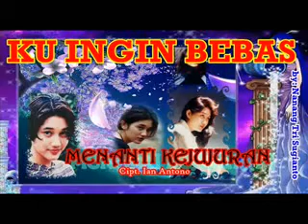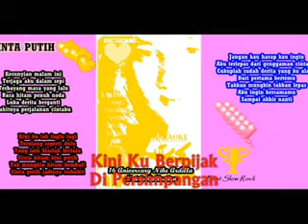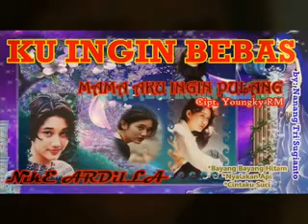07.Menanti Kejujuran (KU INGIN BEBAS)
Album komplikasi ke 6 ditahun 2015 dan album komplikasi terakhir ditahun 2015. Lagu MAMA AKU INGIN PULANG dipilih sebagai Track 1 sesuai dengan Tema album ini, KU INGIN BEBAS.
Dalam album komplikasi ini ada beberapa lagu hits Nike Ardilla selain Mama Aku Ingin Pulang ciptaan Youngky RM, diantaranya Deru Debu, Cinta Diantara Kita, Bila Cinta Mulai Bersemi dll.
Semoga menjadi hiburan diakhir tahun 2015 dan sebagai hadiah Birthday Nike Ardilla ke-40 Tahun tanggal 27 Desember nanti.